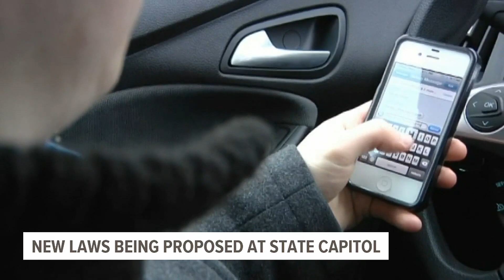Here are some of the laws being proposed in Harrisburg this session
After nearly two months of partisan gridlock keeping state government at a standstill, Pennsylvania lawmakers are introducing a flurry of legislation this week. Here are some of the measures making their way through the Capitol: